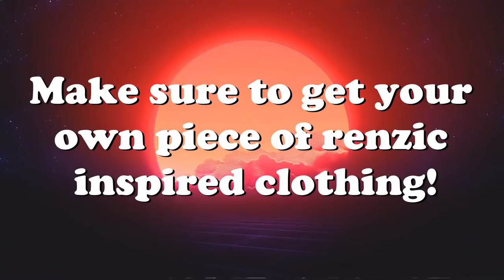Realistic Crashes, Loss of Control & More! V90 | IL-2 Sturmovik Flight Simulator Crashes